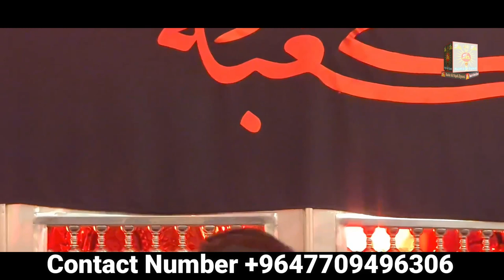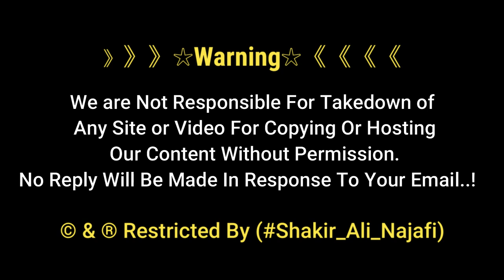Shabe Zarbat Imam Ali as | 19 Ramzan 2021 | Masjid E Kuffa Me Dil Cheer dene Wala Manzar | Kufa Iraq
Shab e Zarbat Imam Ali as | 19 Ramzan 2021 | Masjid E Kuffa Me Dil Cheer dene Wala Manzar | Kuffa

Night of Shabe Zarbat 19 Ramadan in Masjid e Kufa Iraq,
Masjid Kufa Mehrab-e-Ibadat. -The place where Imam Ali [as] was martyredCourt room of Imam Ali [as] 💔

Allahumma la'an Qatalatal Ameerul Momineen (AS)

واعلياه_وا_إماماه

》》》》》》☆Warning☆《《《《《《